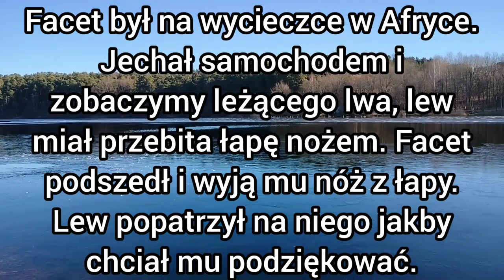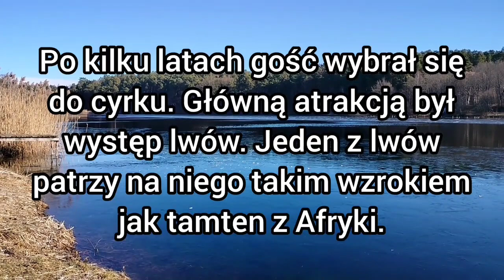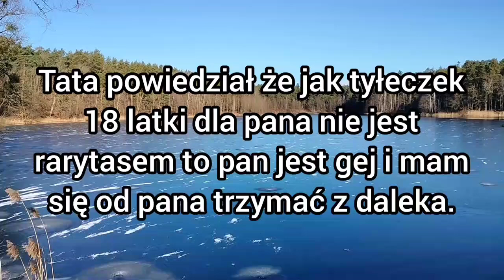mix najlepsze zabawne śmieszne kawały dowcipy żarty humor suchary o Jasiu jaś jasio.